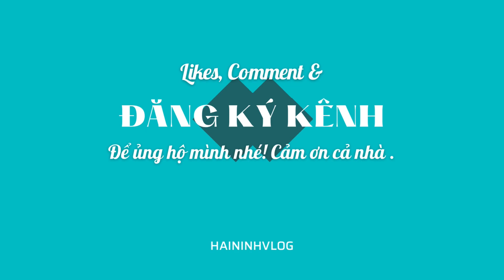Thác Suối Mỡ - Bắc Giang | Mẫu đệ nhị Thượng Ngàn hiển linh - Nơi cảnh đẹp bị bỏ quên! | haininhvlog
Khu du lịch Suối Mỡ thuộc địa phận xã Nghĩa Phương, huyện Lục Nam, cách thành phố Bắc Giang khoảng 32km về phía Đông Bắc. Khu du lịch suối mỡ chỉ cách Hà Nội khoảng gần 100km nên khá thuận tiện về giao thông đi lại. Khu du lịch hội tụ cả hai yếu tố tâm linh và sinh thái nên trở thành điểm đến du lịch nổi tiếng ở Tây Yên Tử

Du lịch suối mỡ, du khách sẽ được nghe những truyền thuyết còn lưu truyền trong nhân dân địa phương. Tương truyền rằng, vua Hùng Định Vương thứ IX có nàng công chúa Quế Mỵ Nương, hiền thục, nết na, nhân hậu. Nàng được nhiều vương tôn, công tử đến cầu hôn nhưng đều từ chối bởi nàng đam mê du ngoạn, đặc biệt là đến thung lũng Huyền Đinh – Yên Tử.

Một lần, trong chuyến du ngoạn đến đất Nghĩa Phương, chứng kiến nơi này đất đai khô nẻ, dân tình đói rách công chúa đã rất đau lòng. Vào một ngày đầu xuân, khi đặt chân xuống thung lũng, nàng đã dùng năm đầu ngón tay ấn xuống từng phiến đá và lạ thay, một dòng nước mát ào ạt chảy ra thành suối, đưa nước tưới cho đồng ruộng. Từ đó, đất đai vùng này trở nên màu mỡ, trù phú, đời sống người dân cũng trở nên no đủ hơn xưa. Ghi nhớ công ơn của công chúa Quế Mỵ Nuơng, dân làng đặt tên con suối ấy là Suối Mỡ hay còn gọi là Suối Mẫu, lập ba ngôi đền thờ kế tiếp nhau dọc theo bờ suối là đền Hạ, đền Trung, đền Thượng và suy tôn nàng là Thánh mẫu thượng ngàn. Cũng chính từ Suối Mỡ, Hưng Đạo đại vương Trần Quốc Tuấn đã cùng các tướng lĩnh thân tín lập đại bản doanh để chặn đứng mũi tiến quân của bọn xâm lược Nguyên Mông từ Ải Chi Lăng, kéo về đánh chiếm Vạn Kiếp nhằm tiến về kinh thành Thăng Long. Để ghi nhớ chiến công hiển hách này, người dân đã lập đền Trần. Tại đây còn khu di tích Ba Dinh Bẩy Nền, Bãi Quần Ngựa, Thao Trường Luyện Kiếm.